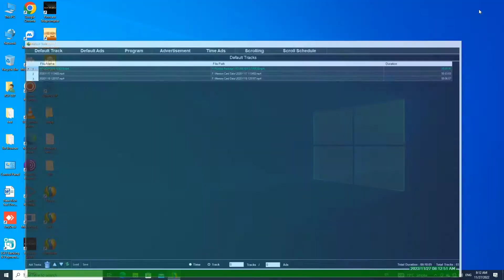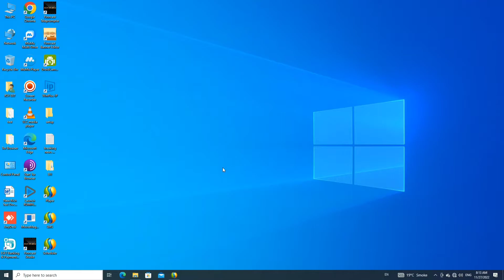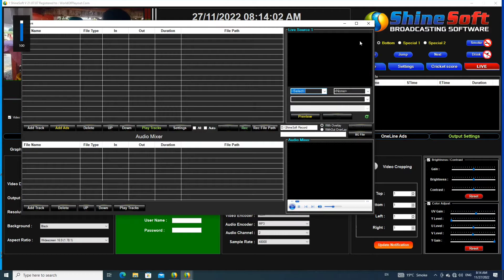ShineSoft Playout 21.7.7 With Live Options, UDP,RTMP, YOUTUBE, Totally Woking By Playoutinfo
Playout software

ShineSoft Playout 21.7.7 With Live Option(Patched) 21.7.7